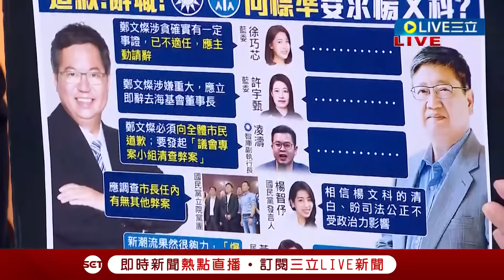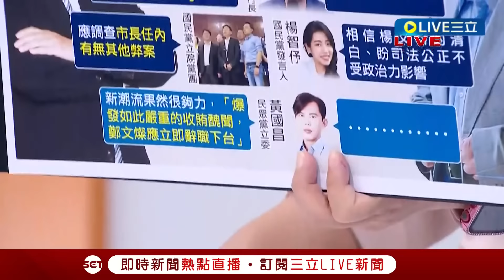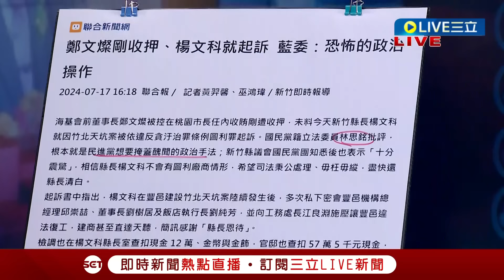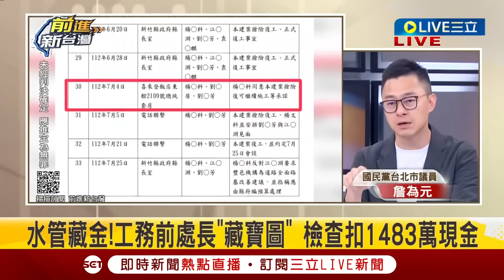【一刀未剪】徐巧芯送饅頭給大姑順便送楊文科啊！詹為元談科嘴軟 喊：司法勿枉勿縱 我今天就說到這！眾人怒"薪水小偷" 簡舒培靈魂拷問：楊文科怎不辭？│【焦點人物大現場】20240718│三立新聞台